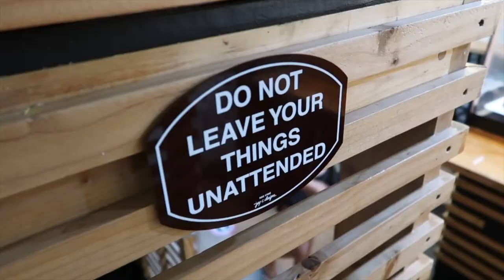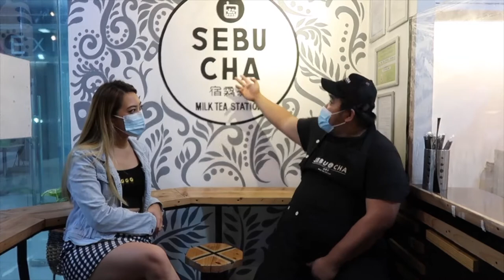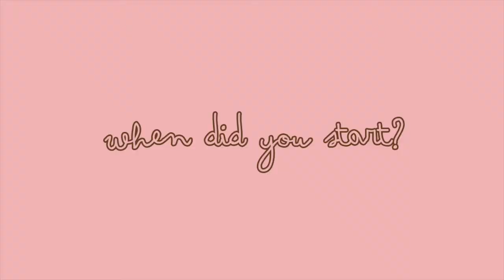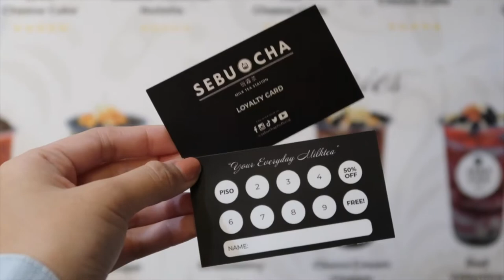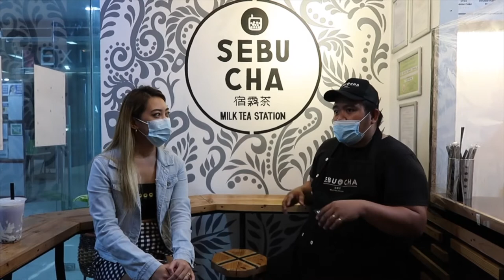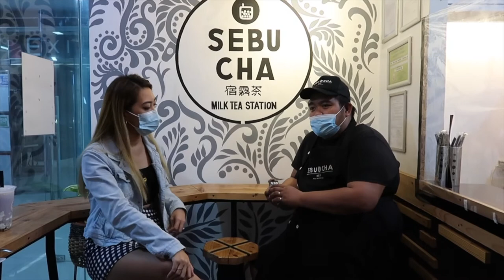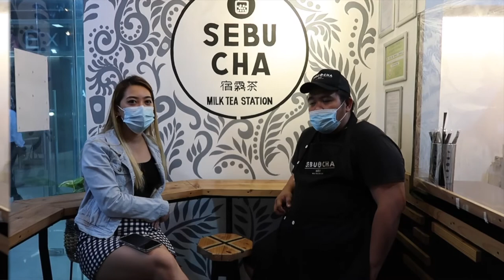Sebu Cha Milk tea Vlog | Planning to start your own Milk tea business?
Hey, Bethies! In this week's video, join me as we get to know more about Sebu Cha. I also tried their best sellers! If you are planning to franchise a milk tea business, you might want to check this out.